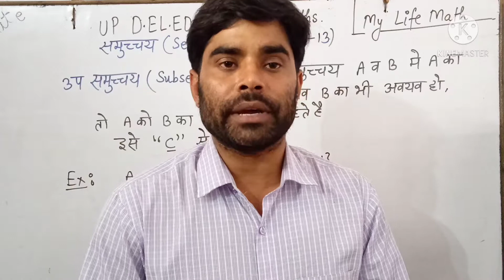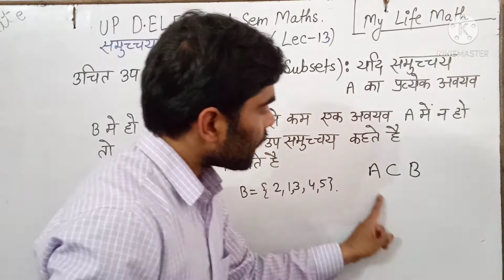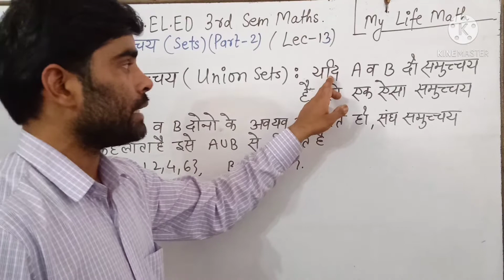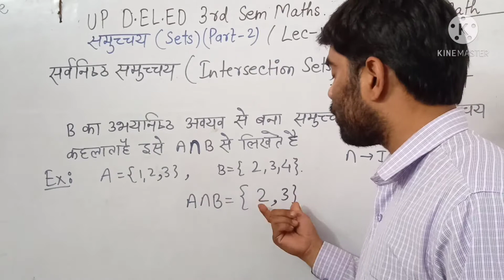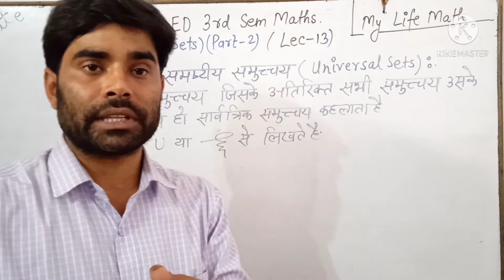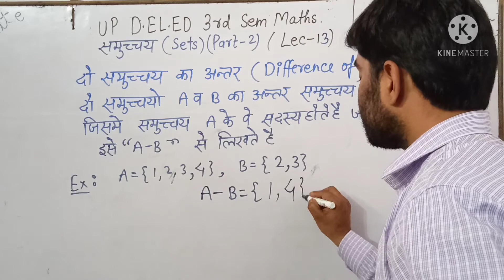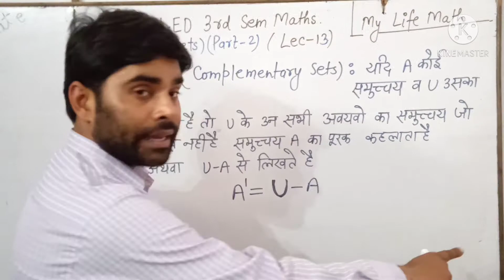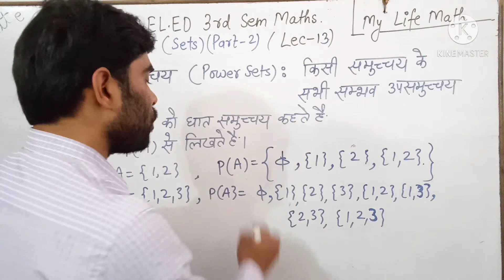समुच्चय (Sets) : Part-2 || BTC/ D.EL.ED 3rd Sem Math ||Lec-13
DELED Maths 3rd Semester 2020 || UP DELED 3rd Semester Math Class || UP BTC 3rd Semester Math

Hello friends welcome to my you tube channel My Life Math.

This is my Lecture -13 for DELED 3rd semester maths in which I explained all the definition of Sets like subset, proper subset,  power set union, intersection and other definition.
So please watch this video without skipping if you injoyed this video then press the like button and if you want to get this type of video which is useful for you please subscribe my channel

UP DELED 3rd Semester गणित class || BTC Maths 3rd Semester 2020 || UP DELED Math Full Syllabus 2020

This is Maths Syllabus for UP D.EL.ED 3rd Sem:-
1) अनुपात तथा समानुपात
2) समानुपाती राशियों में बाह्य पदों एवं मध्य पदों के गुणनफल में संबंध
3) घातांक की अवधारणा एवं पूर्णांक तथा परिमेय संख्याओं को घातांक रूप में लिखना
4) सरल ब्याज एवं चक्रवृद्धि ब्याज की संकल्पना तथा सरल ब्याज सूत्र तथा चक्रवृद्धि ब्याज एवं मिश्रधन का सूत्र एवं अनुप्रयोग
5) बैंकिंग (बैंक में खाता खोलना एवंखातों के प्रकार)
6) लघुगणक की जानकारी ,घातांक से लघुगणक तथा इसका विलोम
7) शेयर तथा लाभांश
8) समुच्चय की संकल्पना, लिखने की विधियां, प्रकार तथा समुच्चय का योग अंतर तथा सर्वनिष्ट समुच्चय ज्ञात करना
9) चर राशियों का गुणनखंड
10) बीजगणितीय व्यंजक में एक पदीय तथा द्विपदीय व्यंजनों से भाग
11)अवर्गीकृत आंकड़ों के समांतर माध्य माध्यिका और बहुलक
12) आयतन एवं धारिता की संकल्पना तथा इकाइयां
13) घन घनाभ अवधारणा तथा इन का आयतन एवं संपूर्ण पृष्ठ
14) वृत्त खंड एवं त्रिज्यखंड की अवधारणा तथा वृत्तखंड का कोण
15) वृत्त के चाप द्वारा वृत्त के केंद्र तथा परिधि पर बने कोणों का संबोध उनका पारस्परिक संबंध
16) वृत्त की छेदक रेखा स्पर्श रेखा तथा स्पर्श बिंदु की अवधारणा
17) वृत्त पर दिए हुए बिंदु से स्पर्श रेखा खींचना

शेयर और लाभांश || Share and Dividend

This is my CTET 2020 Solved Paper Part-2

sets
Sets and type of sets
समुच्चय

math
tet
uptet
math class
onlinemathclassinHindi
share and dividend
Mathstrick
BTC
deled

UP DELED 3rd Semester Math class
BTC Math 3rd Semester 2020
UP DELED Math Full Syllabus 2020
btc math 3rd sem
btc 3rd math
deled 3rd Semester
My Life Math
Vikram Srivastava